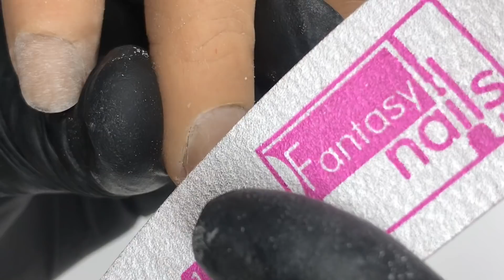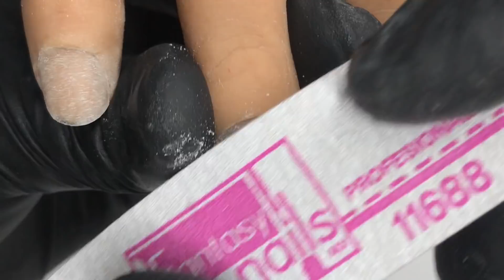COMO PREPARAR UÑAS CORRECTAMENTE / Clase ONLINE GRATIS